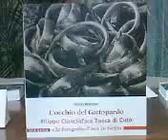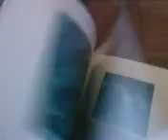MESSINA CAMERA DI COMMERCIO OCCHIO DEL GATTOPARDO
PRESENTAZIONE LIBRO FOTOGRAFICO L?LIBRO FOTOGRAFICO OCCHIO DEL GATTOPARDO